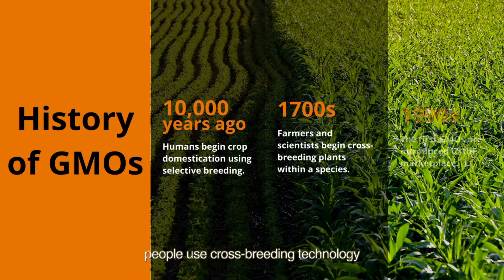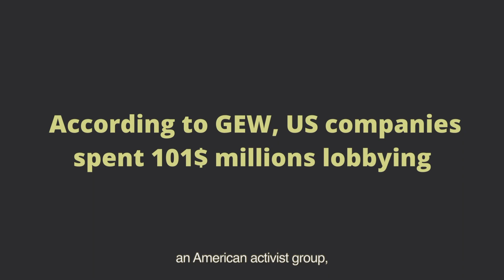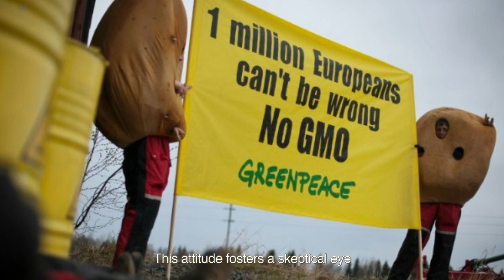RECAPSS-Group3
The sharing of research for the course RECAPSS, on a topic of the differences in GMO adoption in the US and the EU from a shareholder perspective.